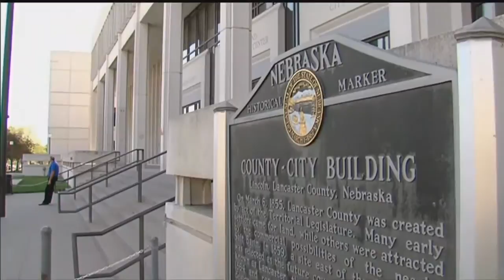Lamm kicks off her campaign